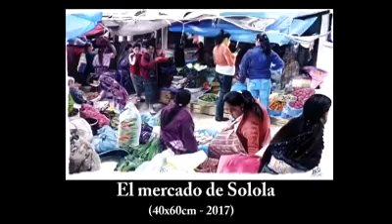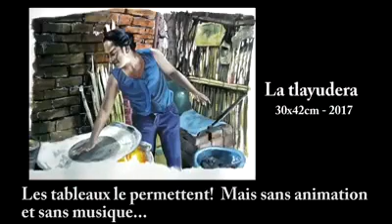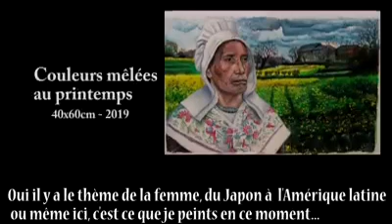Interview of &KO on Agglob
Interview of &KO ( in spanish & french).